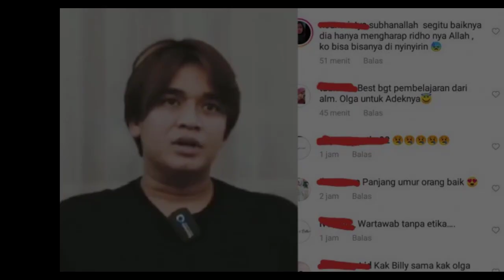Bikin Salut, Ini Kata Billy Syahputra Soal Kebiasaannya Antarkan Jenazah Ke Peristirahatan Terakhir